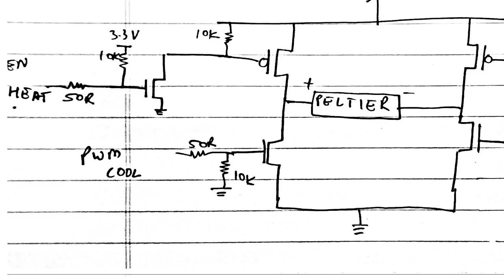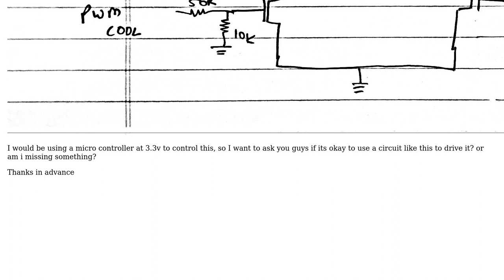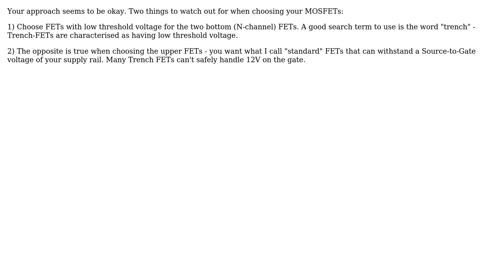Electronics: H-bridge design for Peltier (2 Solutions!!)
Electronics: H-bridge design for Peltier

With thanks & praise to God, and with thanks to the many people who have made this project possible! | Content (except music & images) licensed under CC BY-SA | Music | Images & others | With thanks to user TimWescott user Dwayne Reid user Ashlesh Bhat and the Stack Exchange Network Trademarks are property of their respective owners. You are responsible for your own actions.